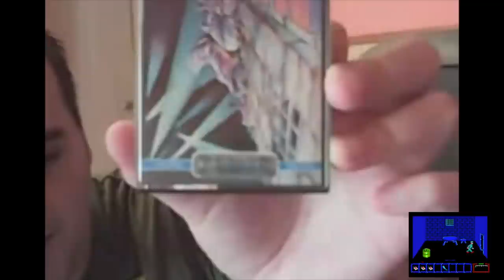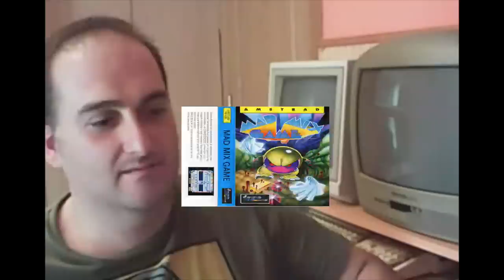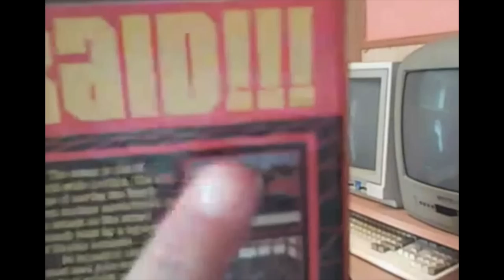Top 5 Amstrad Cpc Games por Diego de Amigamers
Diego nos deja su top 5 personal de los mejores juegos que juego en su Amstrad Cpc.